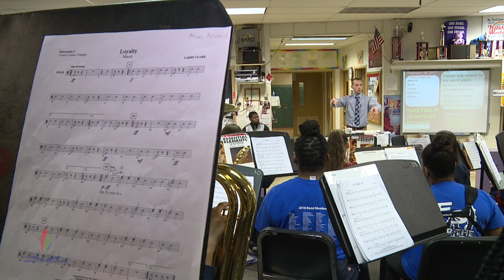Brad Byrum -- I Am JCPS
Brad Byrum is the band director at Olmstead Academy South.

JCPS employees highlight their roles and how they make learning possible for our students. Job seekers interested in joining the JCPS team can visit the JCPS career